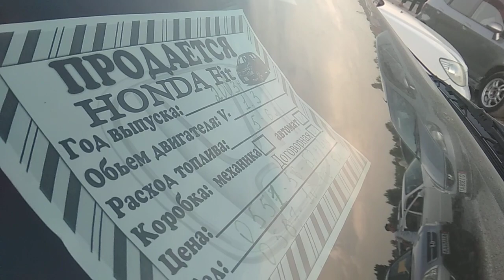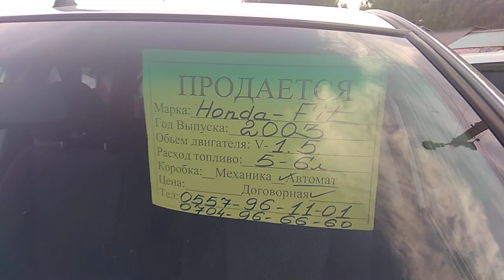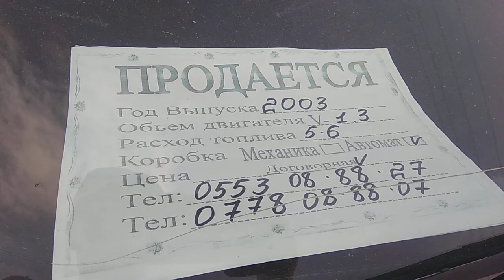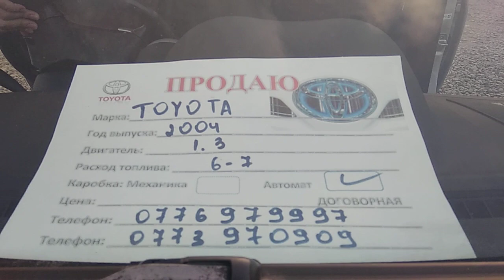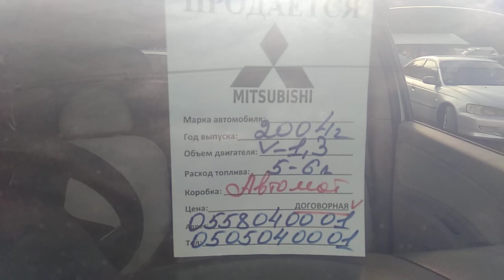ФИТ базар кызыды | Кымбатыраак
Каналга жазылып коюнуздар